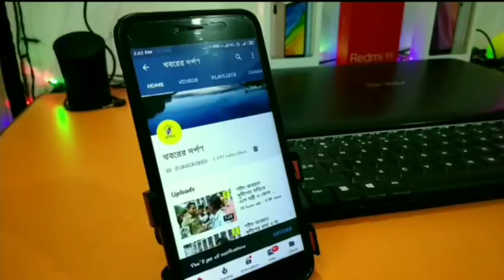নদীয়ার ধানতলায় সৎ বাবাকে কুপিয়ে খুন ছেলে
সাংসারিক অশান্তির জেরে সৎ বাবাকে কুপিয়ে খুন ছেলের। ঘটনাটি ঘটে শনিবার রাতে নদীয়ার ধানতলা থানার আরংঘাটা জাগ্রতপাড়া এলাকায়। ঘনা ঘটনার পর থেকেই অভিযুক্ত গৌরব বৈদ্য বিশ্বাস  নামক সৎ ছেলে পলাতক বলে জানায় পুলিশ । তার খোঁজে তল্লাশি চালানো হচ্ছে বলে পুলিশ সূত্রে জানা যায়। খুন হওয়া ব্যক্তির নাম, প্রেমা বিশ্বাস (৪৮)। এই ঘটনায় এলাকায় ব্যাপক চাঞ্চল্য ছড়িয়ে পরে। পুলিশ ও স্থানীয় সূত্রে জানতে পারা যায়, ধানতলা থানার আরংঘাটা জাগ্রত পুর এলাকার বাসিন্দা ছিলেন প্রেমা বিশ্বাস। জানা যায় আজ থেকে প্রায় বছর পঁচিশ আগে স্ত্রী আরতি বিশ্বাস কে নিয়ে সংসার পাতেন তিনি। আরতি দেবীর গর্ভে এক ছেলে ও এক মেয়ে হয়। খুন হওয়া ব্যক্তির একমাত্র মেয়ে বিউটি বিশ্বাস অভিযোগ করে বলেন, অভিযুক্ত গৌরব ও তার মা সহ এক ভাই কে আমাদের বাড়িতে আশ্রয় দেয় বাবা। সেটাও আজ থেকে প্রায় কুড়ি বাইশ বছর আগের কথা। বিউটি বিশ্বাসের আরও অভিযোগ, কিছুদিন আগে হটাৎ ওদের বাবা ফিরে আসে এবং গৌরবের মার সঙ্গে অশান্তি বাঁধায়। গৌরবদের অনেক সোনা- দানার লোভ দেখিয়ে ওর বাবা আমাদের এখান থেকে নিয়ে যায়। শনিবার সন্ধ্যায় গৌরব এসে ওর মা আরতি বৈদ্য (বিশ্বাস) এর সাথে অশান্তি বাধায়। বাবা তার প্রতিবাদ করতে গেলে, গৌরব বাবাকে ধারাল অস্ত্র দিয়ে এলোপাতাড়ি কোপাতে থাকে। বাবার মৃত্যু নিশ্চিত জেনে সেখান থেকে সপরিবারে পালিয়ে যায়। আমরা খবর পেয়ে ঘটনাস্থলে এলে বাবার নিথর দেহ পরে থাকতে দেখি। বিউটি বিশ্বাস এও জানায়, বাবা বছরের বেশিভাগ দিন অসমের কামাক্ষায় থাকতেন। বাবা আমাদের থেকেও ওদের বেশি ভালোবাসত। তার আরও অভিযোগ, শনিবার গৌরবের বাড়িতে জন্মদিনের অনুষ্ঠান ছিল। বাবার কাছ থেকে সমস্ত টাকা পয়সা নিয়ে নেয়। এরপর অশান্তি বাঁধিয়ে বাবাকে খুন করে। আমি ধানতলা থানায় অভিযোগ দায়ের করেছি। অভিযোগের ভিত্তিতে খুনের মামলা রুজু করে ঘটনার তদন্ত শুরু